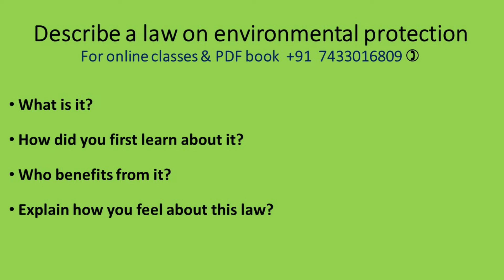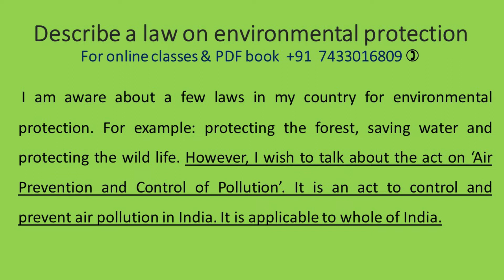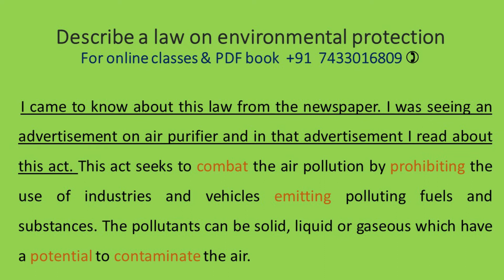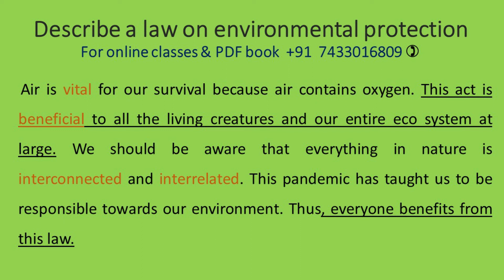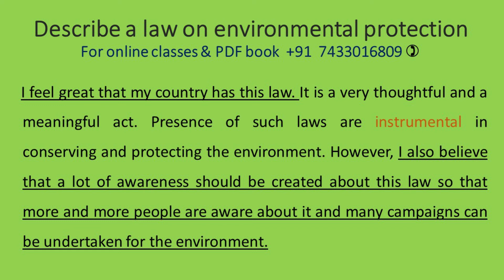Describe a law on environmental protection January to April 2022 IELTS Speaking Cue Cards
Describe a law on environmental protection
Talk about a law on environmental protection
IELTS Speaking January to April   2022
IELTS Cue cards January to April   2022

Link for follow up questions